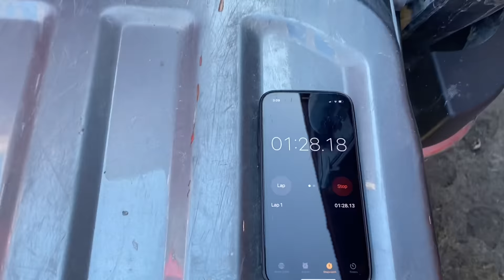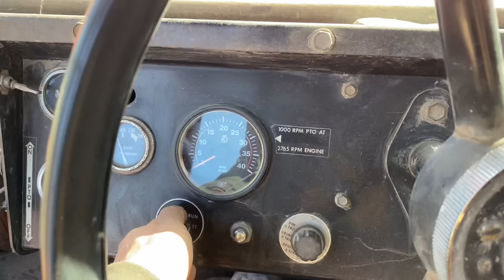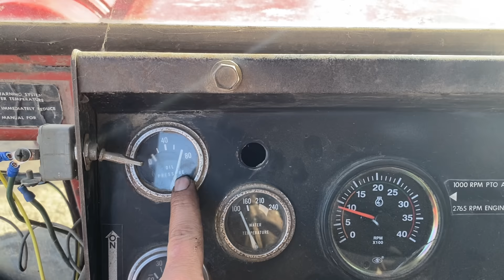Around the farm with JT. Oil changed, fueled up! Ready for spring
Today I’m putting the finishing touches on turd Ferguson to prepare for spring tillage!  Let’s get it on!